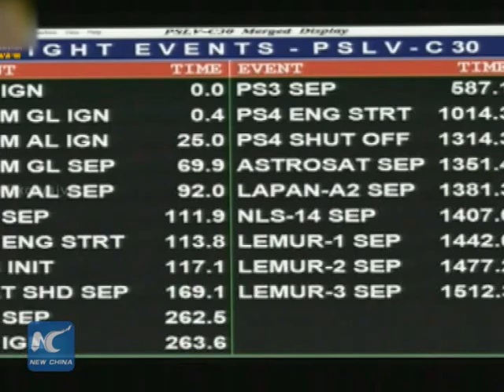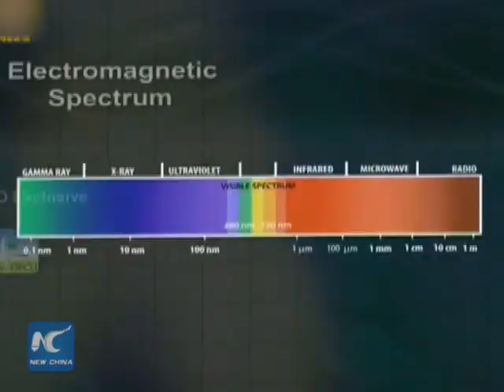India launches its first space telescope, joins elite club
India launched on Monday what they call their own 'mini-Hubble' in space. The telescope, dubbed 'Astrosat', made India the first country in the developing world to put a hi-tech telescope into space.